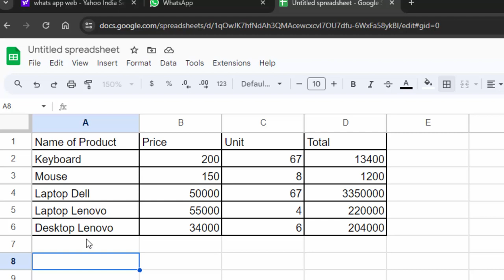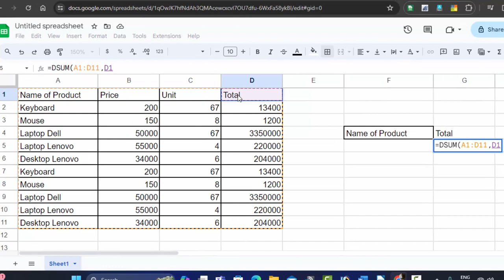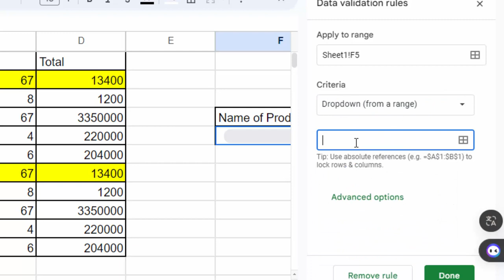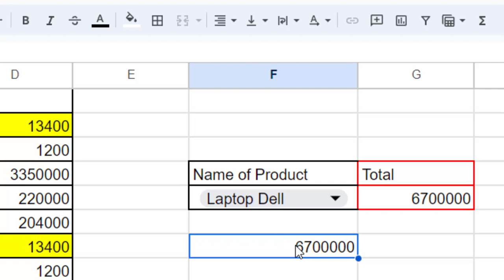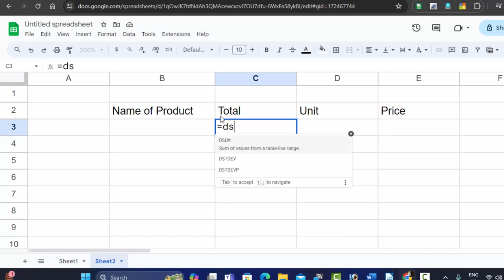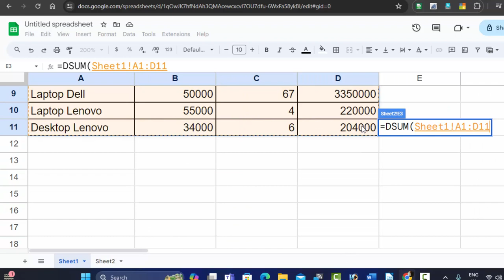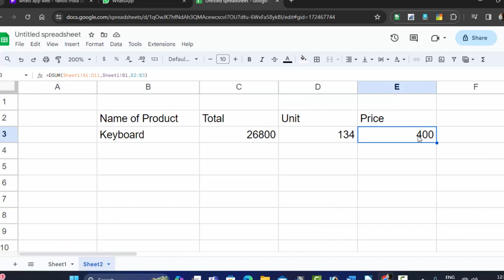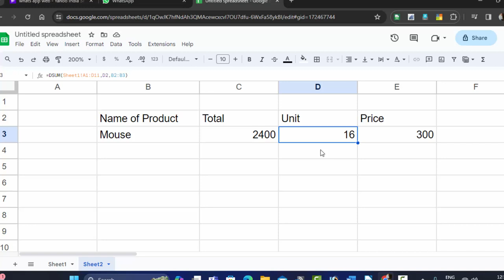Advance formula Dsum in Google sheet in hindi and English@COMPUTEREXCELSOLUTION